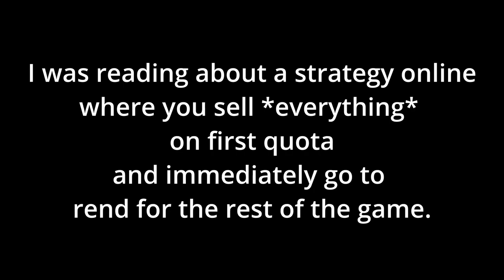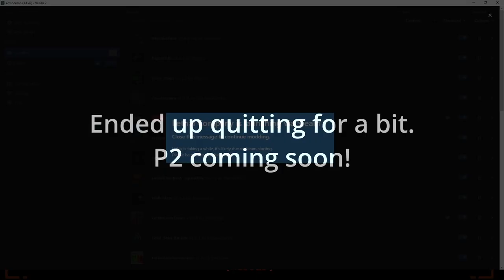Trying out a new lethal company strategy.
A few people on Reddit were talking about it.
Quota 1: Get as much as you can (Assurance or march) (over 550) and sell it all.
Quota 2 and beyond: Travel to Rend and profit.